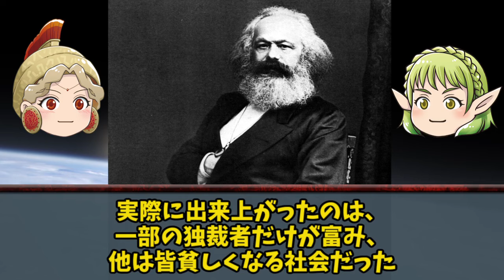ニコラエ・チャウシェスク 処刑されたルーマニアの独裁者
独裁者は死んだ　だがそれで国は良くなったのか？

引用

By unknown, image comes from the Romanian National Archives - Fototeca online a comunismului românesc, photo E558, 4/1970, Attribution,

unknown, image comes from the National Archives - Fototeca online a comunismului românesc, photo E345, 55/1960 (accessed 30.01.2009), Attribution,

By not credited - Fototeca online a comunismului românesc, Photo no. E594,, Attribution,

unknown, image comes from the National Archives - Fototeca online a comunismului românesc, photo E580, 1/1974 (accessed 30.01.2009), Attribution,